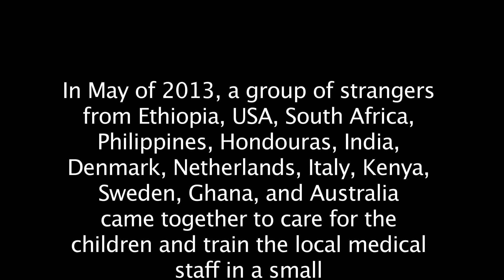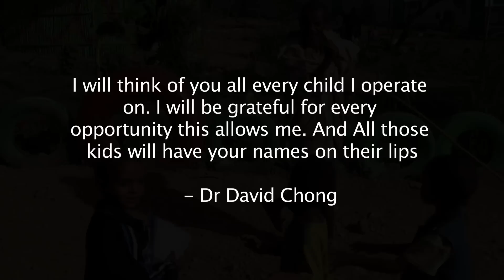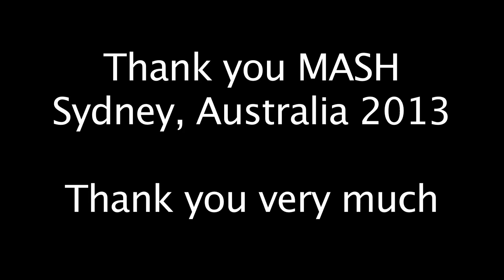Operation Smile - Ethiopia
On the 9th November 2013, A bunch of my beautiful Perth friends, who all now live in Sydney, put a ball together hosted by Tom Williams in support of the work I believe in. MASH ( Make a Smile Happen). It was attended by 250 amazing people who helped raise $100 000 for Operation Smile.

 I wanted to explain why I keep going back with Operation Smile..what I love about doing missions. About working with strangers to make the world a better place..one soul at a time. On a beach full of stranded starfish, you can still make a difference.

So is a little video to try and explain it. And to thank you

 Thank you Sydney. Thank you very much